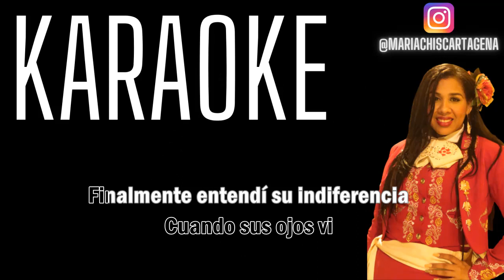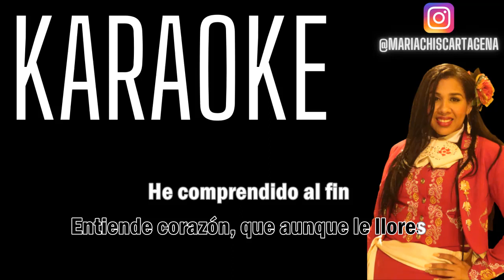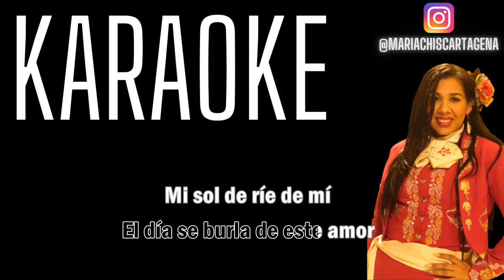enamorarse así - Joan Sebastian - karaoke